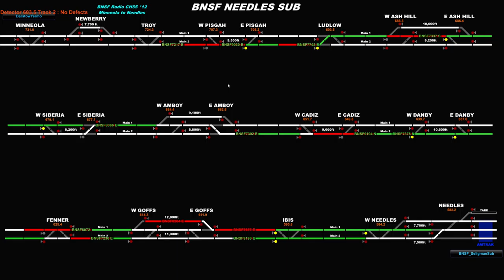Run8 CEMEX | Working the Industry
Doin some Run8 version 3, now on patch 02.

In this video, I am working the CEMEX industry at Del Oro, CA, between Apple Valley and Victorville off the Cajon Sub.  I've got a bunch of loaded cars needing to move to the plant and some empties to go back to the quarry.  Lets get to it!